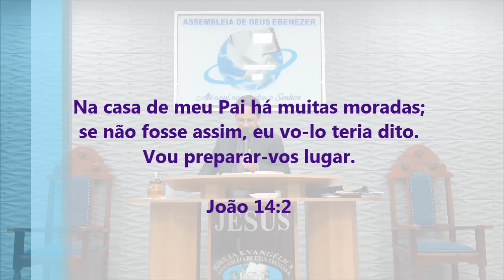O Fim Se Aproxima - Jesus Está Voltando - Pregação de Arrepiar 2021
Imagens: Pedro
Edição - Jefferson Alves
Pregação: Ev. Divino

em PLANALTINA-GO

Na casa de meu Pai há muitas moradas; se não fosse assim, eu vo-lo teria dito. Vou preparar-vos lugar.

João 14:2